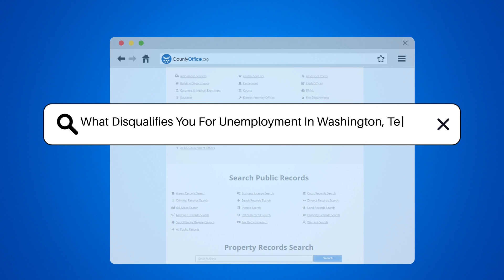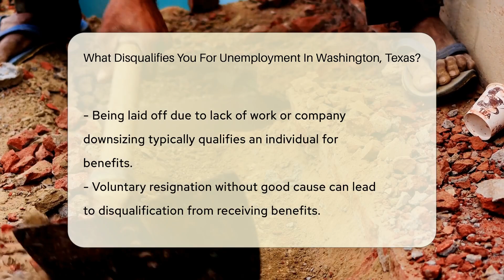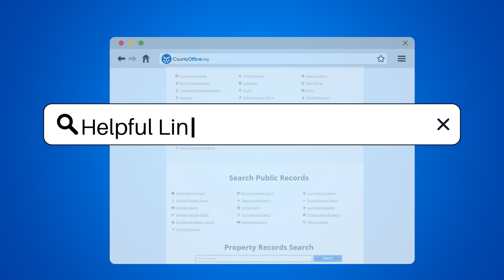What Disqualifies You For Unemployment In Washington, Texas? - CountyOffice.org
What Disqualifies You For Unemployment In Washington, Texas? Navigating the complexities of unemployment benefits can be daunting, especially when facing the uncertainty of job loss. In this essential guide, we delve into the critical factors that could disqualify you from receiving unemployment benefits in Washington and Texas. Whether it's understanding the impact of the reason for your job loss, recognizing the importance of your availability and ability to work, or avoiding pitfalls in the application process, this video is your comprehensive resource. We'll explore what actions and conditions might lead to disqualification and provide insights into the specific regulations that govern unemployment claims in both states. If you're seeking unemployment benefits in Washington or Texas, this video is a must-watch to ensure you're fully informed and prepared to navigate the process successfully.